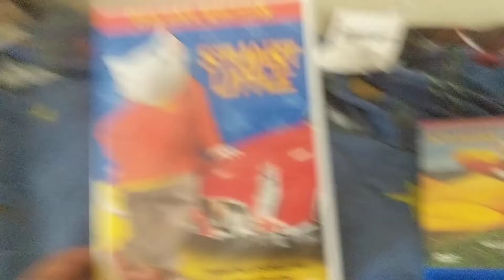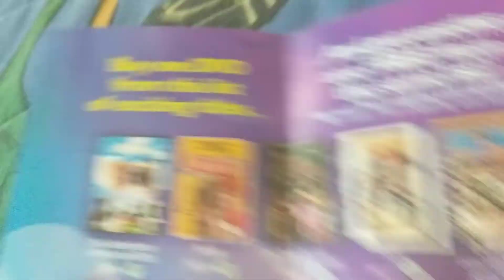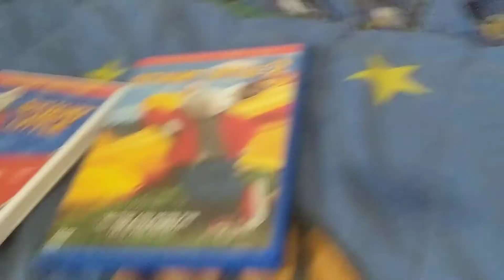Two DVDs of Stuart Little 1 and 2